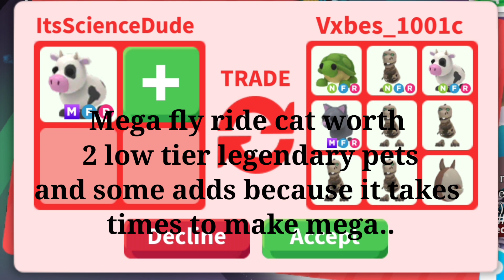OMG!!😍They Overpaid For My Mega Fr Cow🥳Quick Yes Or No?🥰🤩😳